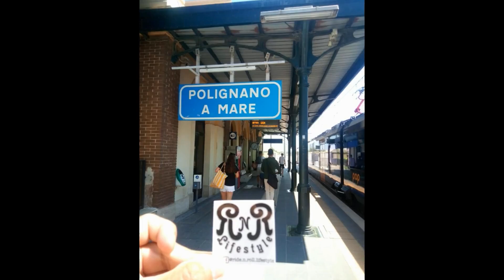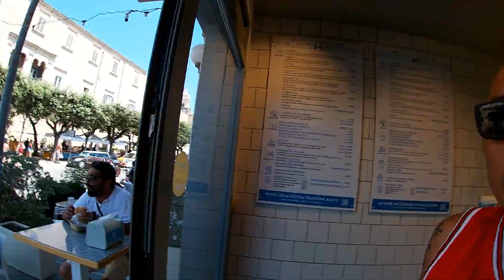POLIGNANO Pinoy Vlog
Suzuki Bandit 600s
Pinoy Cars Milan
motobeastPH
Runners
Snewj
notopandemic
pinoyrunnersglobal
Runners world
Honda Pantheon 150 4t
Ericride Tech
DATU wheels
Gala Moto TV
Medrano jhayTV
Cong TV
Ako Si Tserman
GakiMoto
John Workz
Team Redspeed
RN675
sweetpotato,
Negros Wanderer,
Joseph my life - Kano Moto,
SuperBike Racer
Marathon
zargon
yamamas
hiphop music
Reed
Ivana Alawi
NgokZoned